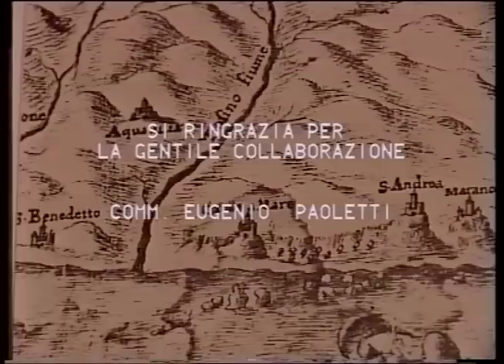Sacra Giubilare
La Sacra Giubilare è la rievocazione storica che racconta lammaraggio di fortuna di papa Alessandro III sul litorale di Grottammare, avvenuto a causa di una terribile tempesta, forse nell'anno 1177, ricerche storiche di Lillo Olivieri
Produzione Alessandro Ciarrocchi